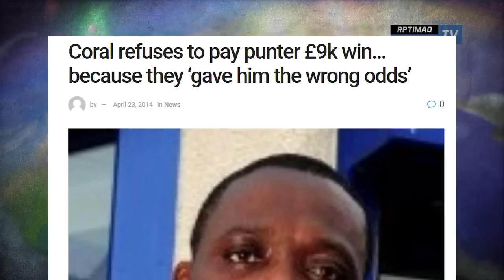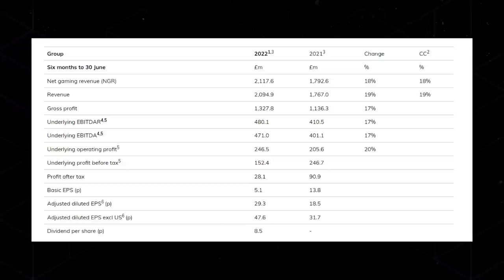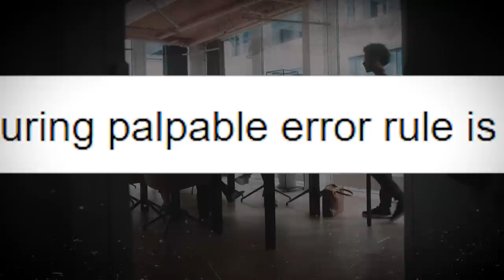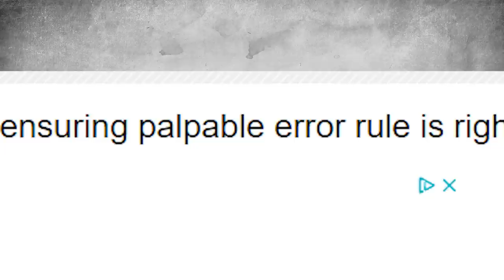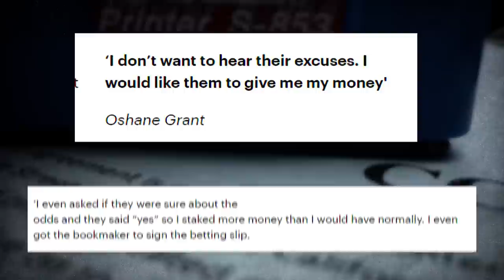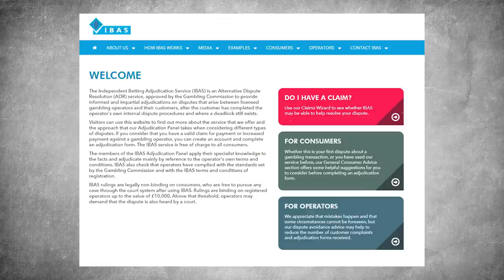£8,000 Winnings REFUSED on 90/1 World Cup Bet - Football Betting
Bookmakers refused to pay out £8,000 winnings on a World Cup bet because they say they made a mistake. See what happened with this football bet here.

This simple advantage software helps beat the bookies (OddsMonkey)

This is a video about bookmakers refusing to pay out a World Cup football bet after winning.